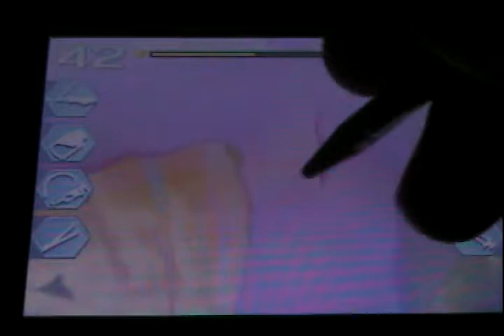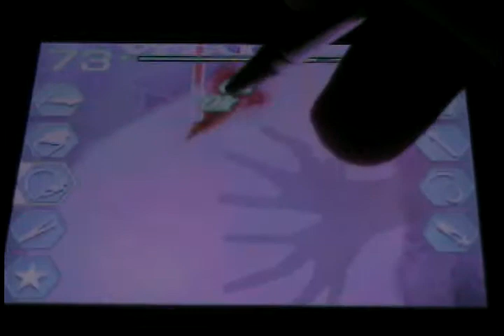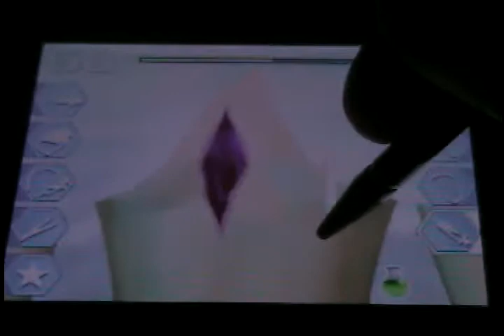Trauma Center: Under the Knife 2 - part 6 "Record, Ward, Cry"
If you don't enjoy the commentary, just mute the video.

In this video, life goes on at Caduceus as their partnership with Acropolis continues to bear fruit.  We also have a fun-filled reunion with some old friends.